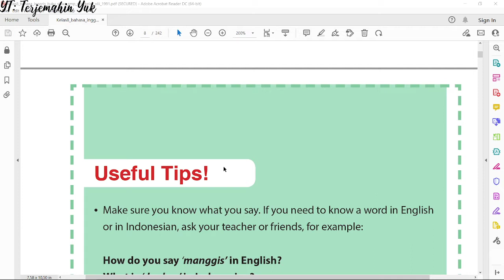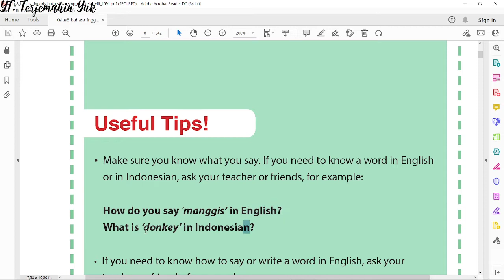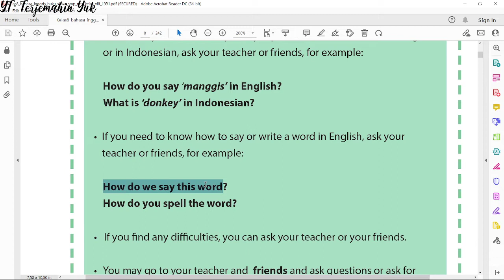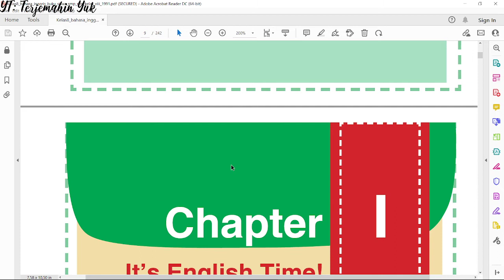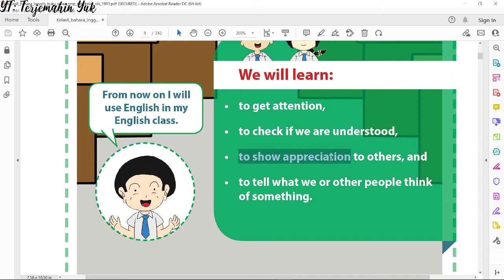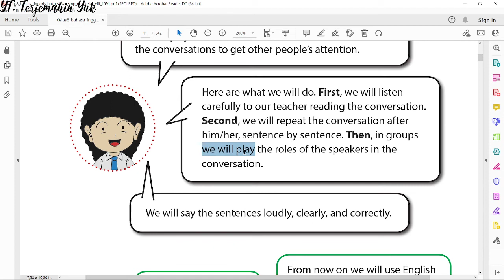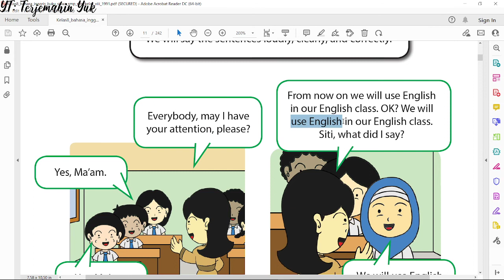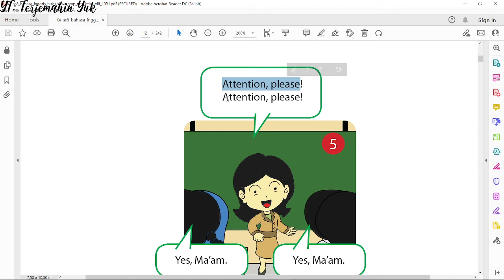Terjemahan Buku Bahasa Inggris SMP Kelas 8 hal. 1-5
Pelajaran kali ini tentang "How to get attention" dan "we will use english in our english class". Pada bagian awal pelajaran bahasa Inggris SMP kelas 8 kali ini akan disepakati bahwa setiap warga kelas akan selalu berbahasa Inggris di dalam kelas.
Percakapan di dalam kelas akan dilakukan secara sederhana dan ini berguna untuk pembiasaan berbahasa Inggris di mana saja bagi siswa untuk masa depan mereka.
Selain kesepakatan berbahasa Inggris, pelajaran bahasa Inggris kali ini akan mempraktekkan bagaimana berbahasa Inggris dalam kehidupan sehari-hari.